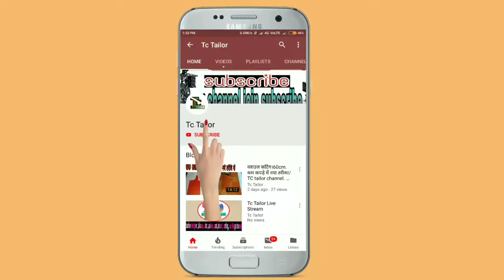umbrella silai machine repairing|अपनी मसीन की सिलाई खुद सेट करें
Mai is video me Bata raha hu ki kaise aap apni silai ( swing) masheen ka dhaga ki setting Kar sakte hai